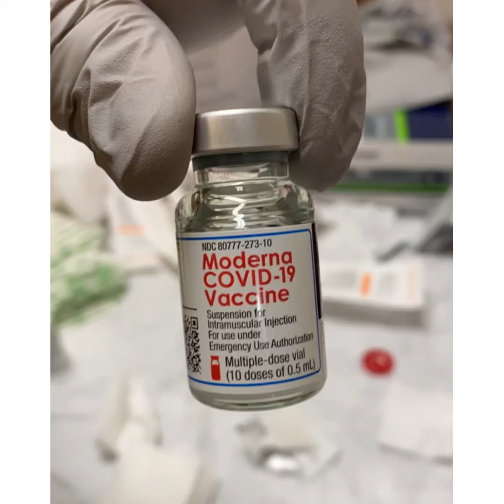Covid-19 vaccine...huwag pong matakot sa bakuna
This is my second shot of COVID-19 vaccine on 27th Jan. Hindi po mandatory sa amin but everyone is encouraged to get vaccinated. Don’t be scared.make sure you eat healthy food and your immune is healthy as well.